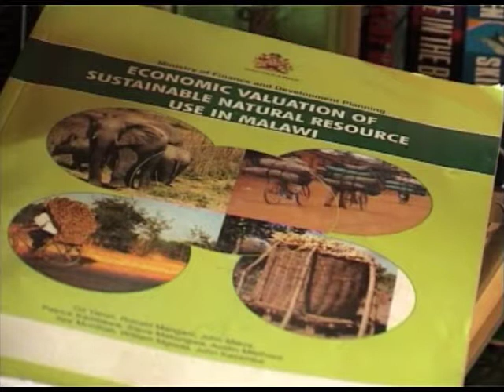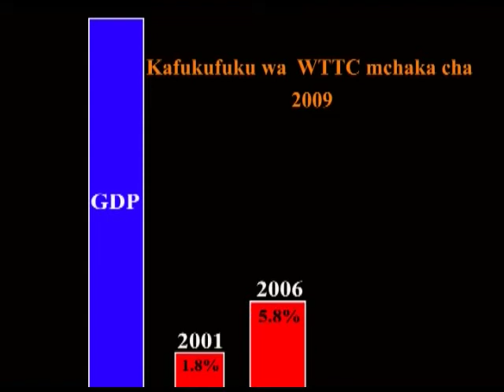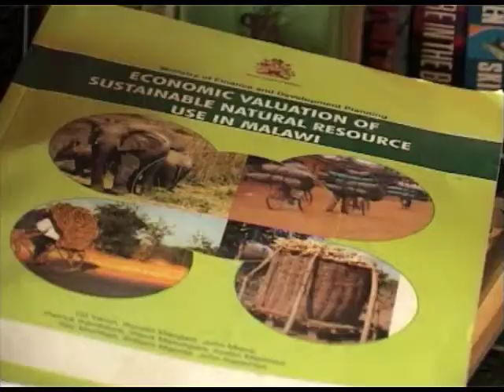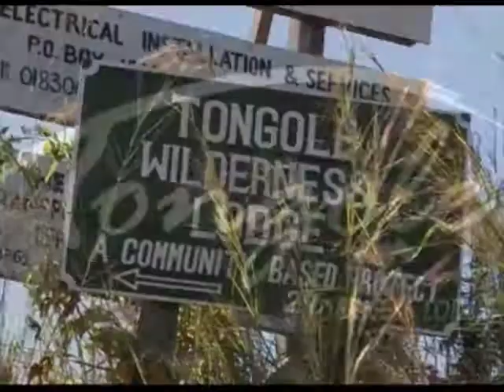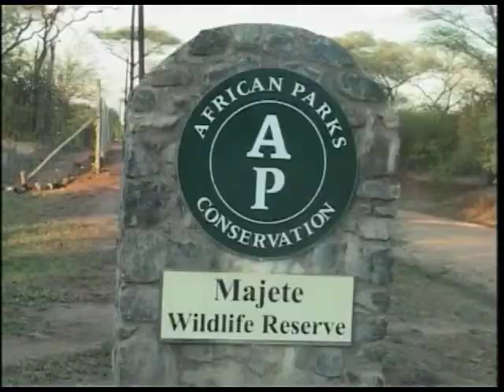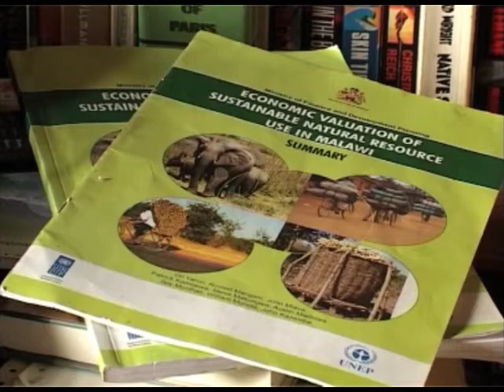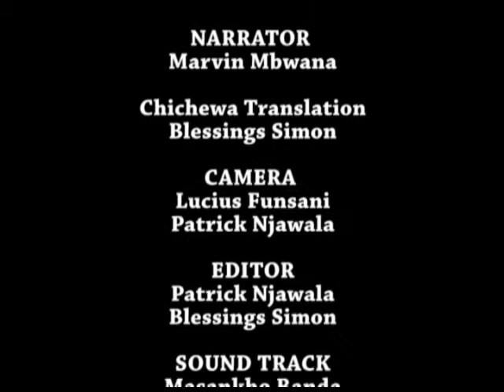Economic Valuation of Wildlife Resources [Chichewa]